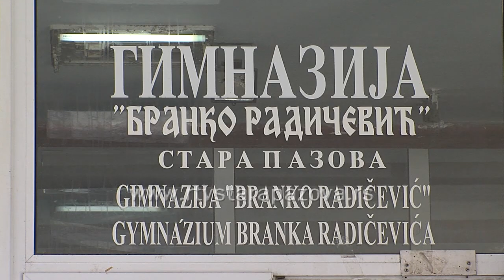104 godine Staropazovačke gimnazije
Kolektiv i učenici Staropazovačke gimnazije obeležili su danas prigodnim programom dan gimnazije “Branko Radičević” kao i 104. godišnjicu postojanja i rada ove obrazovne ustanove. Svečanoj akademiji prisustvovali su brojni gosti, predstavnici Opštine Stara Pazova, bivši i sadašnji profesori i učenici.